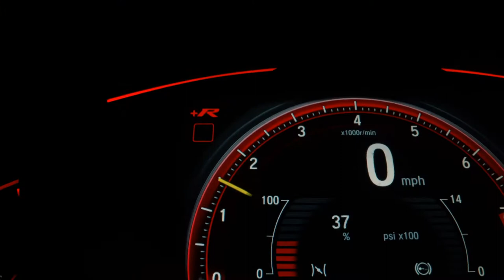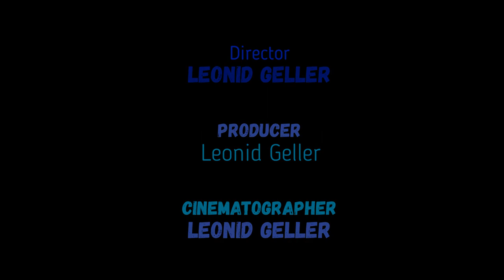dubai video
hello everyone I have collected all the most interesting videos in dubai you will see dubai city, dubai live, dubai burj khalifa, dubai aquarium. if you liked the video, subscribe to my channel, like it.